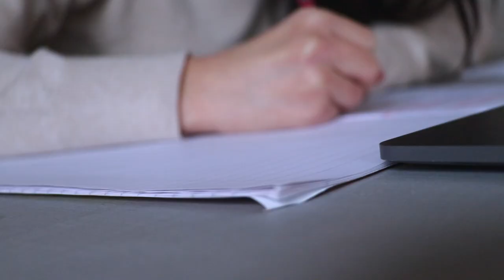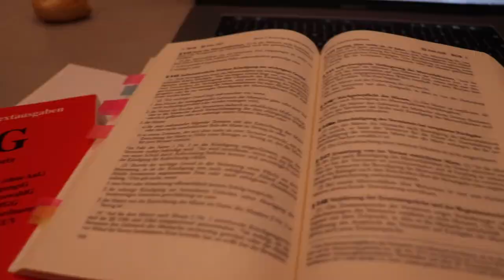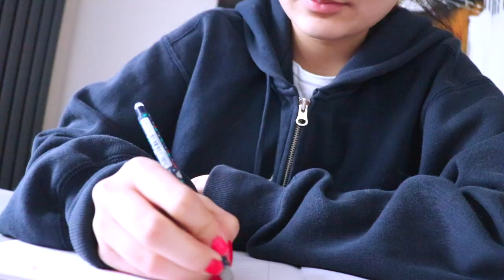Wie geht man mit SCHLECHTEN NOTEN um?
Schlechte Noten - wir alle kennen sie. Aber wie gehen wir damit um und können vor allem daraus lernen, um gute Noten zu erreichen?

Viel Spaß!

PODCAST: Gut Genug - Lara Emily